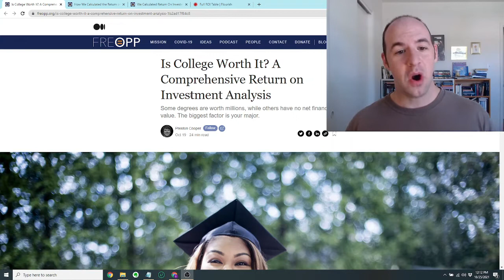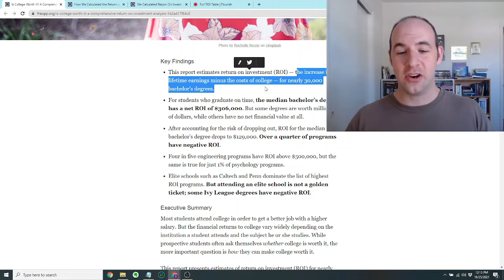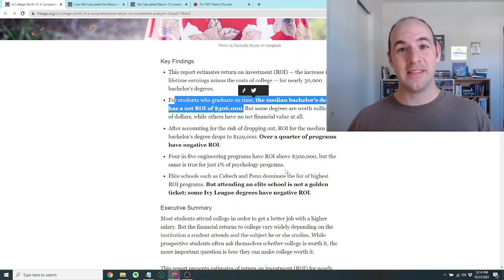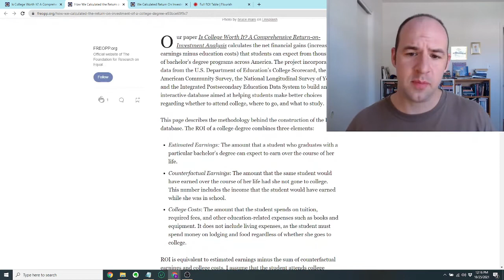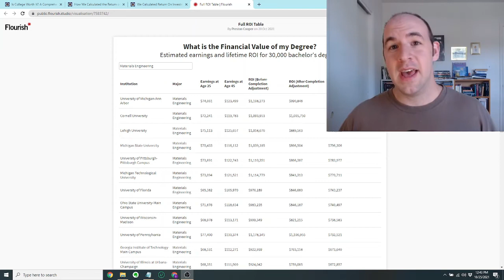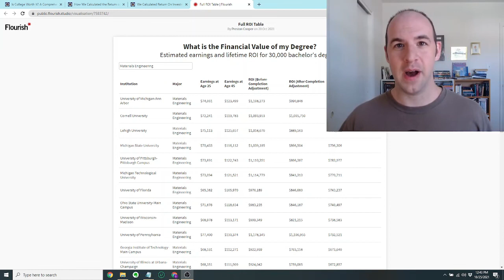Is a STEM Degree Worth It? (Answered with Data)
In this video I take a stab at answering the age-old question: is college worth it? And, does college make sense financially? Or more, specifically, is a Bachelor's degree in STEM worth it? Thanks to newly published data, it may be much easier to get an answer to this question. A new article entitled "Is College Worth It - A Comprehensive Return on Investment Analysis" includes a massive data table which can be searched for specific majors such as computer science, biochemistry, materials engineering, mathematics, psychology, and more to determine what the potential ROI of that major would be. Additionally, the data table allows searching for specific universities and colleges that may be of interest including University of Pennsylvania, Carnegie Mellon University, California Institute of Technology (Cal-Tech) and many many more. With this resource, it may be a lot easier to determine if a specific degree is likely to work out financially. Of course, there is a lot more to life than just money, but I think we can all agree that hopefully a bachelor's degree shouldn't make your financial life harder at any rate!

In this channel, we talk about the most interesting science news and research articles of the day.

ＳＴＯＰ　ＴＨＩＮＫＩＮＧ　ＶＩ 🧘| Beautiful Music With Which To Observe Your Thoughts | Lofi hiphop. Akira the Don.